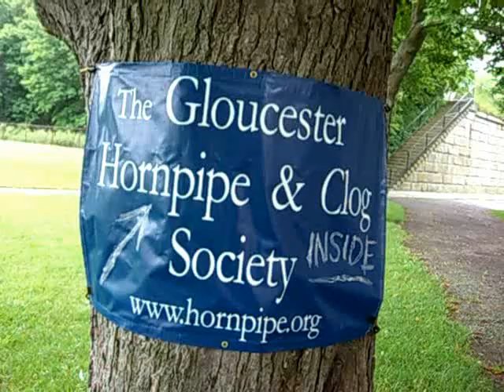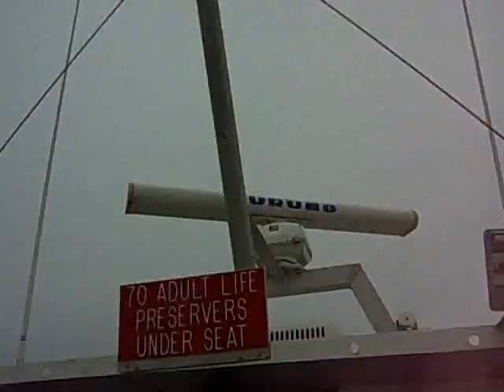Hornpipers and Cloggers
The Gloucester Hornpipe & Clog Society performs on George's Island July 4, 2008.